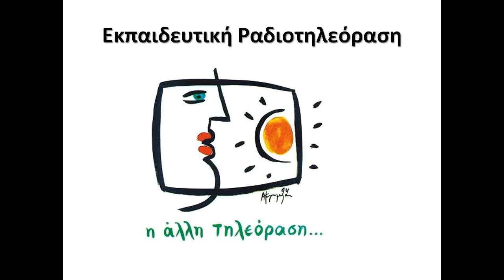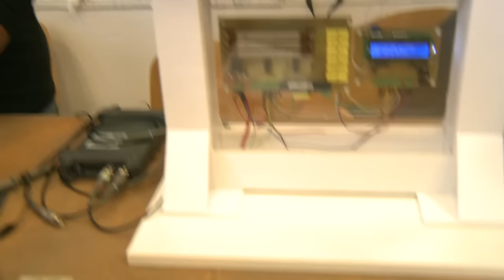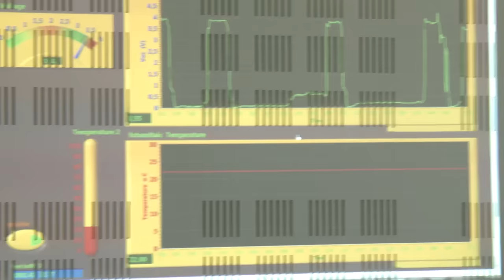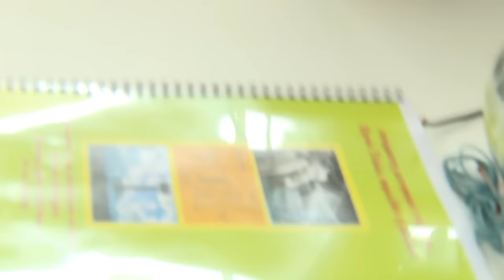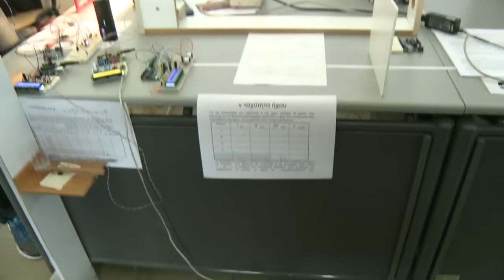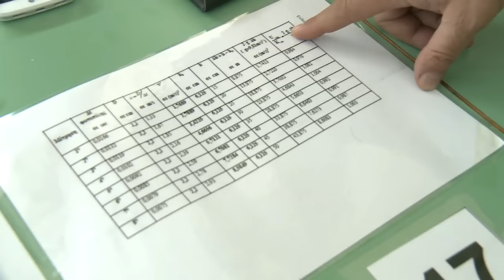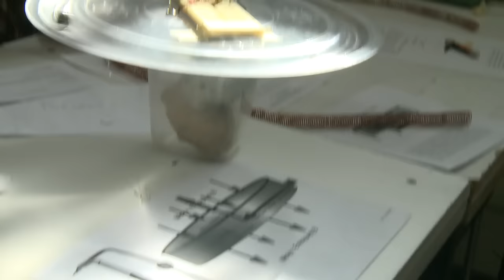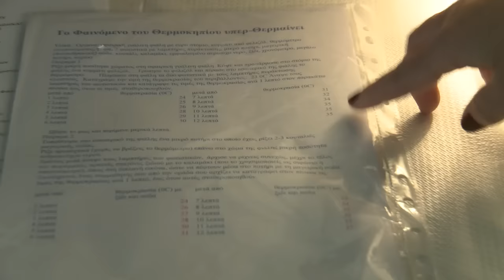9οι Πανελληνιοι Αγώνες Κατασκευών και Πειραμάτων Φ.Ε.- Ε.Κ.Φ.Ε. Αιγάλεω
Η Εκπαιδευτική Ραδιοτηλεόραση στα πλαίσια ανάδειξης καλών εκπαιδευτικών πρακτικών κάλυψε τους 9ους Πανελληνιους Αγώνες κατασκευών και Πειραμάτων Φ.Ε.που πραγματοποιήθηκαν στο Ε.Κ.Φ.Ε. Αιγάλεω.